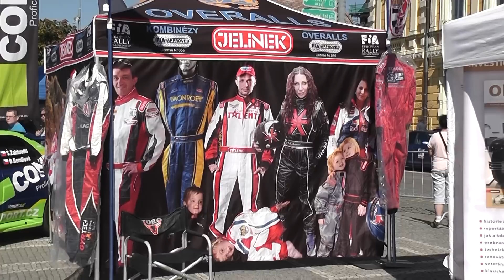Upoutávka na 5.Rally Orlické hory 2015